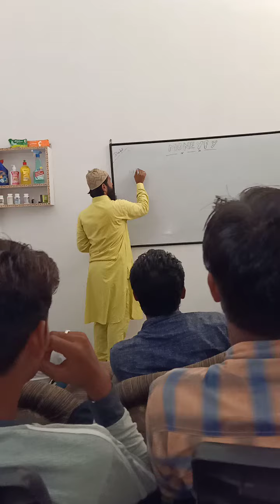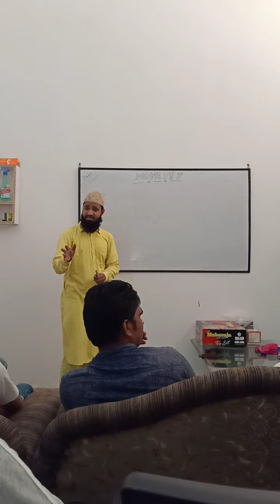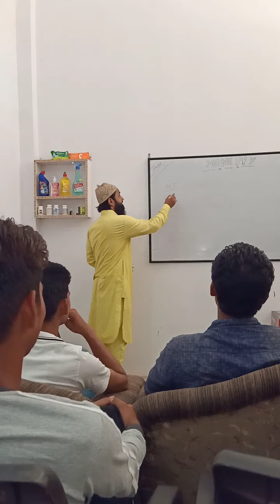power of goals | by Mohd Aejaz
Lajawab earning platform is opportunity ko miss na Karen